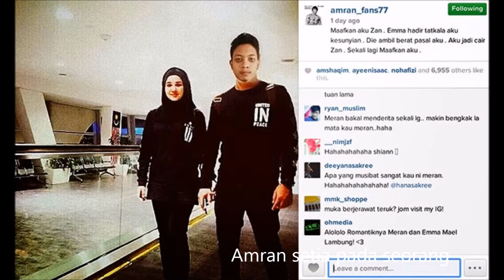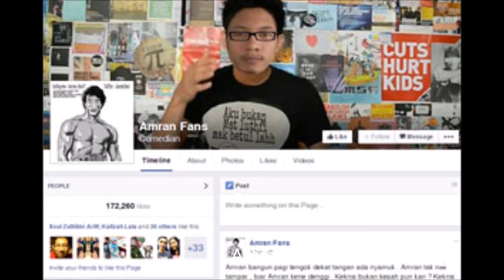AMRAN SETIA PADA SATU CINTA- KAU APE TAU!!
Komen murni dan berunsur pujian je Amran nak kat sini , kalau kau carut je ,satu keturunan kau kene block
Baru korang tau hilang nikmat channel amran ni.

Kecuali untuk awek berdada luas dan comel ,Abang Am bagi peluang sikit-sikit.Kau lebih-lebih , ada lah cara nak hukum kau.